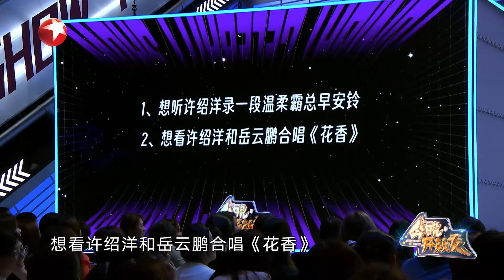03许绍洋CUT| 许绍洋批发霸总眼镜，但岳云鹏戴上怎么像老花镜？今晚开放麦第二季 Celebrity Show S2EP04 Clip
今晚开放麦第二季 《今晚开放麦第二季》是东方卫视推出的快乐分享秀节目，由岳云鹏担任主理人。节目每期设定一个主题，通过生活化的舞台传递出动人的情感和多样的人生态度。